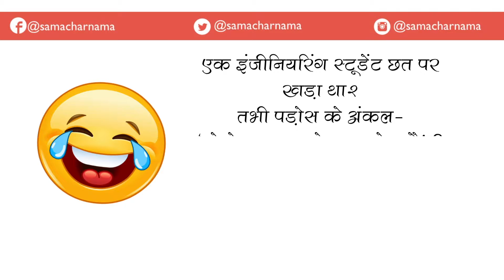सुबह उठाने का ये तरीका सुनकर हँसते-हँसते हो जाएंगे आप लोटपोट|Jokes in Hindi -179 |समाचार नामा